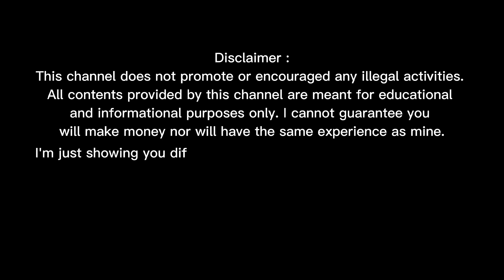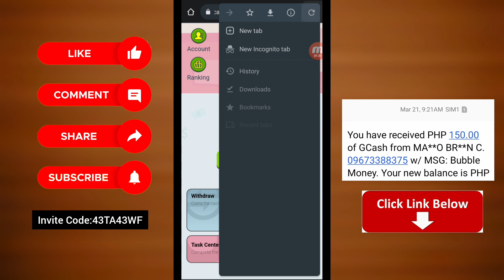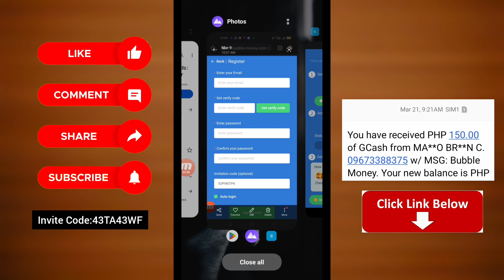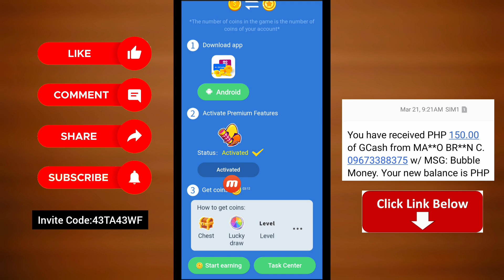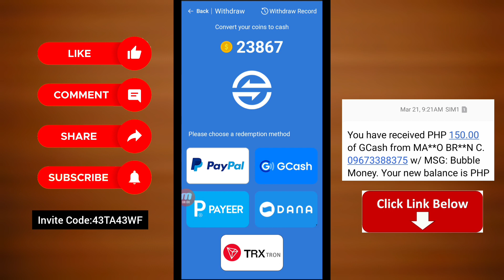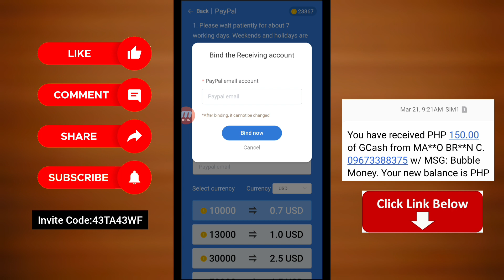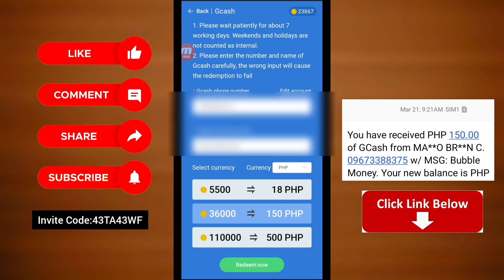How To Earn Free ₱500 Direct to Your Gcash Account?• Legit App • Bubble Pop Adventure Payment Proof